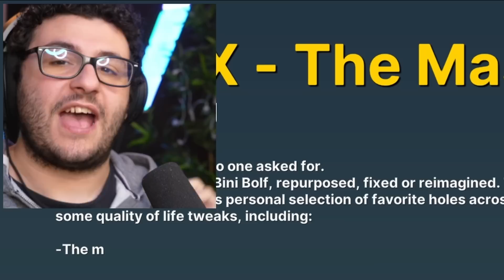MAPPA IMPOSSIBILE DI GOLF CON LE PENITENZE! - Mini Golf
Oggi nuovo video di Mini Golf con @locolochis​@Nico.​